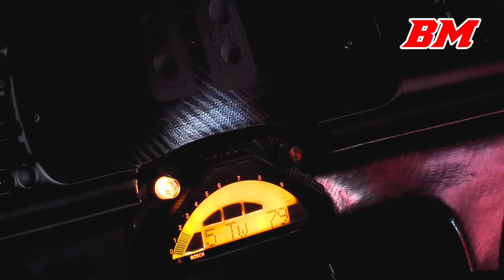DTM Classics | Oldtimer GP 2022 | Sierra RS500, Calibra DTM, Audi 200, Mondeo STW, E30 BTCC, ...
Event: Oldtimer GP
Race Series: DTM Classic cup
Track: Nürburgring GP
Date: 12-14 august 2022

00:00 highlights
00:19 intro
00:27 paddock scenes
02:07 pre-grid all cars
05:45 Race 1
09:57 Race 2 (incl. onboard)

Race 1 results
1st Ford Sierra RS500 nr.11 - Ronny Scheer (GER) / Stefan Mücke (GER)
2nd BMW E30 M3 nr.93 - Steffen Lykke Gregersen (DNK)
3d Opel Vectra STW nr.85 - Gerhard Füller (GER)
4th BMW Alpina E30 M3 Group A nr.23 - Moritz Horn (GER)
5th BMW E30 M3 Group A nr.56 - Leonard Batenburg (NDL)

Race 2 results
1st BMW E30 M3 nr.93 - Steffen Lykke Gregersen (DNK)
2nd Ford Sierra RS500 nr.11 - Ronny Scheer (GER) / Stefan Mücke (GER)
3d Opel Vectra STW nr.85 - Gerhard Füller (GER)
4th BMW Alpina E30 M3 Group A nr.23 - Moritz Horn (GER)
5th Audi 200 Quattro nr.99 - Thomas Wandel (GER)